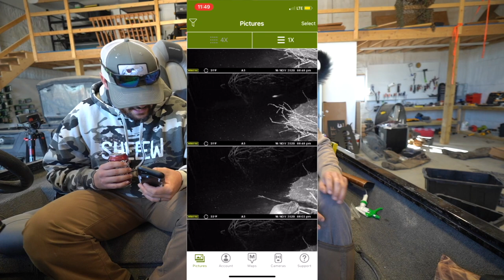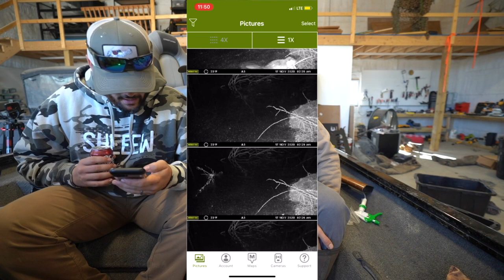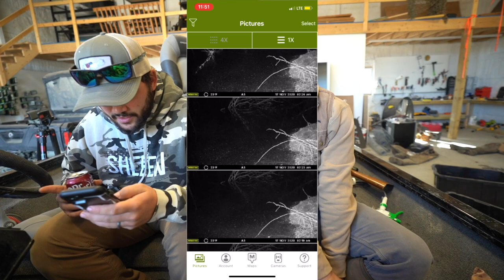I'M ANGRY! The GIANT BEAVERS Are BACK!! (Trail Cam Footage!)